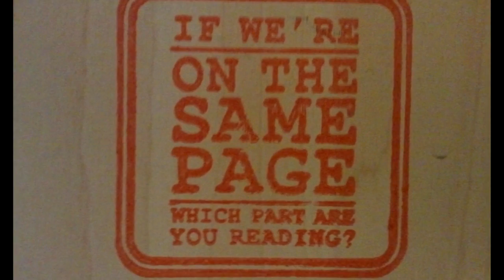There Are 2 Suns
The Sun We See & One We Don't

S T A T E  O F  R H O D E I S L A N D
H6011.pdf

Harvard scientists will soon send chemicals into the atmosphere to see if a last-ditch planet-hacking plan could keep Earth habitable

Stratospheric controlled perturbation experiment:a small-scale experiment to improve understanding of the risks of solar geoengineering

Geoengineering carries ‘large risks’ for the natural world, studies show